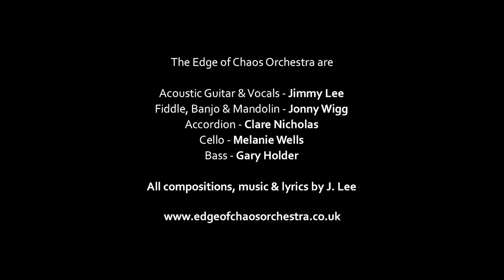Journeys End (Instrumental)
JOURNEYS END
Standing on top of a high cliff looking down into a bay ... the sea is bright blue and calm and full of sunshine but in the distance, meeting the horizon, heavy seas and dark storm clouds are still clearly visible. Alone and without purpose a small sailing boat welcomes the security of the bay and its calm waters and seems to relinquish itself to the 'safe harbour'.
The boat with its tattered sails and torn rigging, bears and the obvious scars of a voyage that has been both rough and fearful and appears, like us, to be terribly small and frail to have survived such difficult times reminding us of our own journey through life and despite all the slings and arrows, it is better to have come through battered and bruised than not at all.
The last passage in the piece reflects that spiritual moment of satisfaction and the sigh of relief and gratitude for having arrived at that place of safety where you can rest, safe in the knowledge that you don't have to fight anymore.